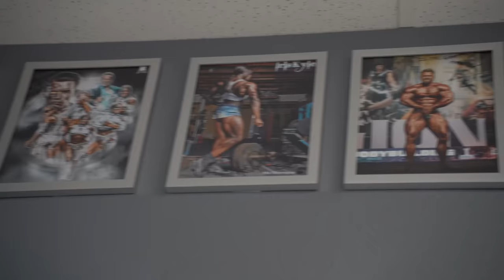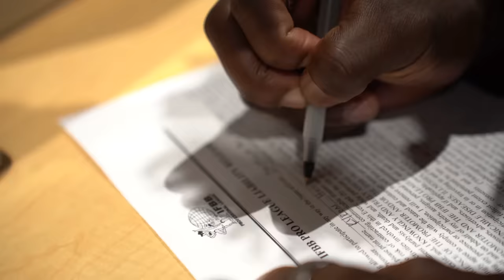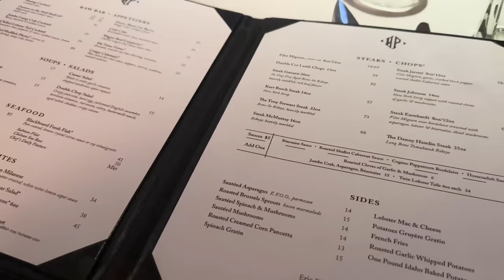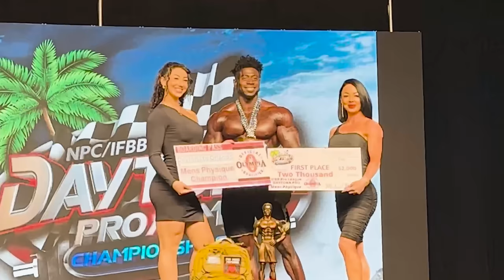ROAD TO LEGIONS | WITH A TWIST | MEN'S PHYSIQUE DAYTONA PRO